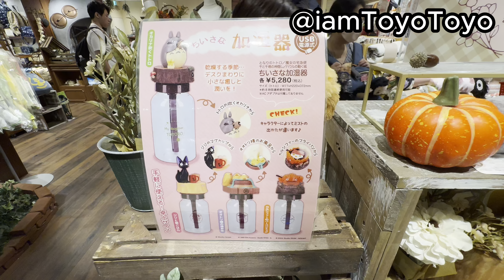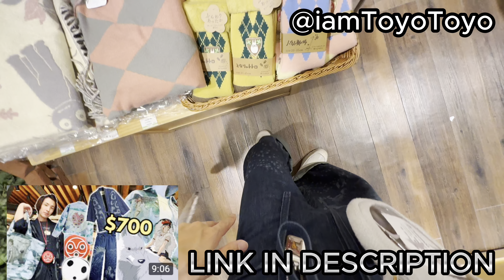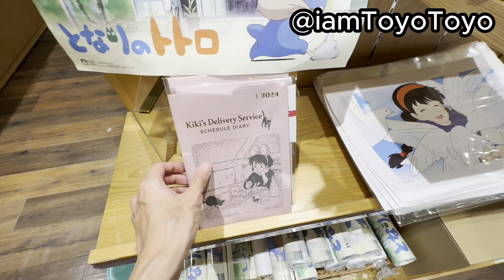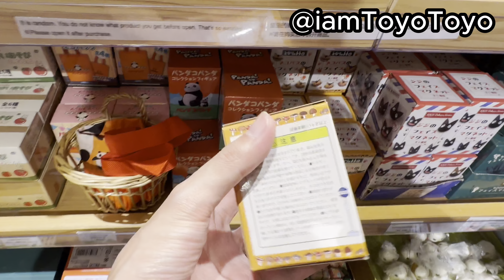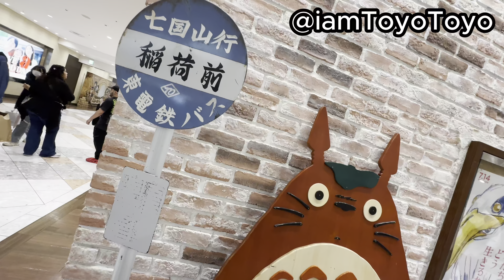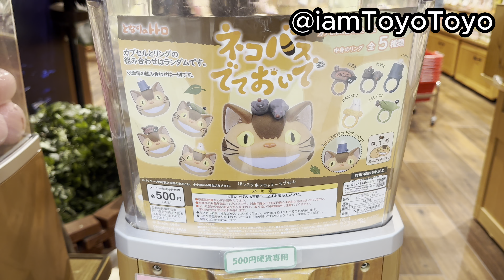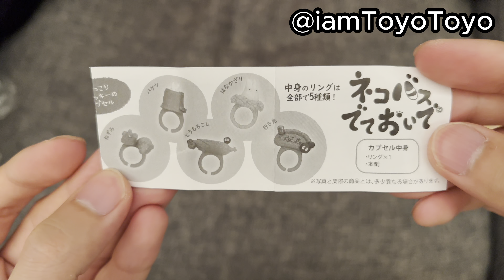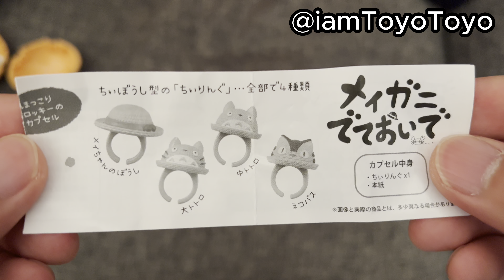Catbus Gacha Restocked?! Ghibli Store Sunshine City Ikebukuro どんぐり共和国 サンシャインシティ 池袋 ガチャガチャ スタジオジブリ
Ghibli Store Exclusive SPIRITED AWAY Blind Bags Unbox Review (and Kaonashi Mug) 千と千尋の神隠し 開封 レビュー

Super Mario Merch Haul at Nintendo Store Tokyo スーパーマリオブラザーズ ワンダー

Super Mario Bros Wonder Merch Haul Unbox - Blind Boxes and Food スーパーマリオブラザーズ ワンダー

GACHA HAUL at Yodobashi Akiba (Akihabara) Tokyo - Spy Family, Chiikawa etc ヨドバシ ガシャ スパイファミリー ちいかわ

[MUST GO] GACHA HEAVEN at Plaza Capcom Arcade Ikebukuro プラサカプコン 池袋 Spy Family, Kirby Demon Slayer

Pokémon Sleep X Gelato Pique Merch Haul & Unbox Review ジェラートピケ x ポケモン スリープ 開封
I Got This CRAZY Pokémon Scarlet & Violet Eevee Backpack (Penny)! ポケモン スカーレット バイオレット イーブイ リュック カビゴン
ANIME & GACHA HAUL at Bandai Namco Cross Store Tokyo - Spy Family, Chainsaw Man, Demon Slayer, Kirby
$300 CRANE GAME HAUL at Plaza Capcom Arcade Ikebukuro プラサカプコン 池袋 Spy Family, Pokémon, Zelda Splatoon
$100 GACHA HAUL in OSAKA | POKEMON | SPY FAMILY | DEMON SLAYER | CHAINSAW MAN | KIRBY | ガシャガシャ ガシャポン
Crane Games & Gacha at KABUKICHO TOWER | JAM17 Lunch with Godzilla | Shinjuku Tokyo 歌舞伎町 タワー

JAPAN FUN:
Crane Game Day at Round 1 Arcade Shinsaibashi Osaka (Spy Family, Demon Slayer) クレーンゲーム ラウンドワン 心斎橋 大阪
BIGGEST ANIME STORE in TOKYO - Jujutsu Kaisen, Spy Family, Demon Slayer, Chainsaw Man, Oshi no ko

BEST SUSHI at Sushi Dai at TOYOSU MARKET (Cheap Michelin Star Restaurant in Tokyo) 豊洲市場 寿司大
Eating a 2 MICHELIN STAR Shake Shack Meal EXCLUSIVE to TOKYO (La Cime) シェイク シャック x ラ シーム